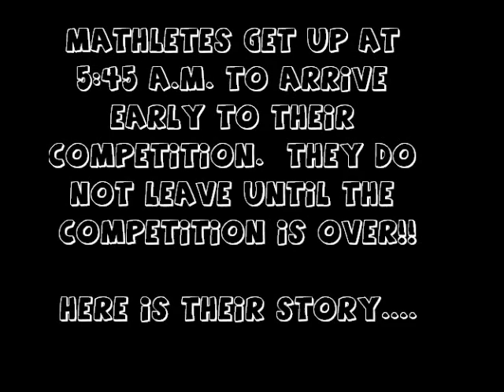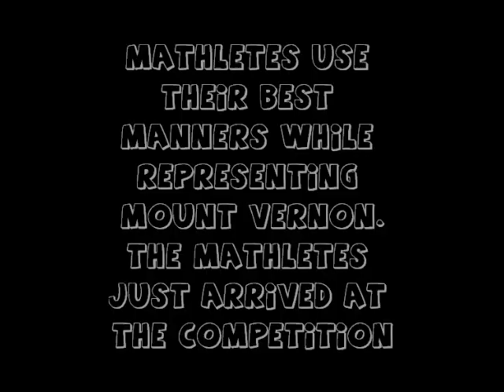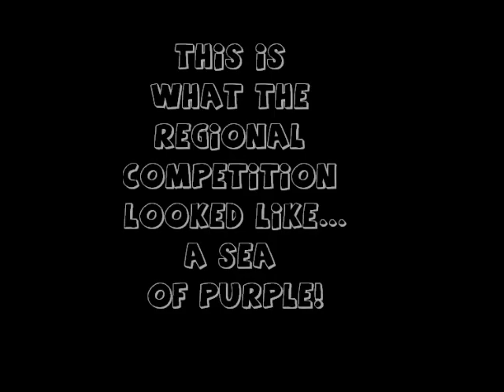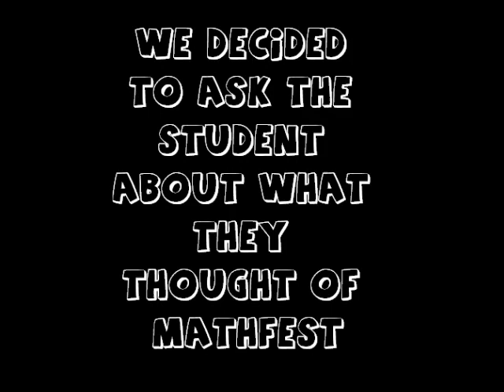Mathfest Movie 2011.wmv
This is a documentary from our visit to Mathfest 2011 in Atlanta, Georgia.  We represented Mt. Vernon Elementary in Hall County with 76 students.  Out of the 76 students, we had 23 students qualify for the Regional Competition, where students competed against students from the surrounding states!!